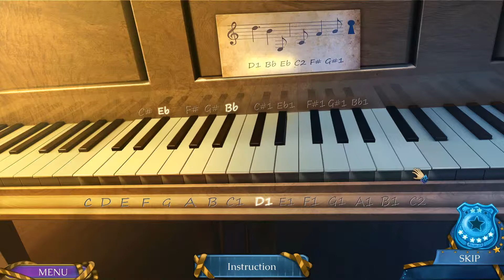Ghost Files: The Face of Guilt - Walkthrough - Part 2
Walkthrough of Ghost Files: The Face of Guilt, including all puzzles, achievements and collectibles.